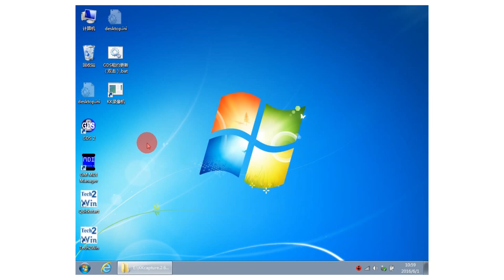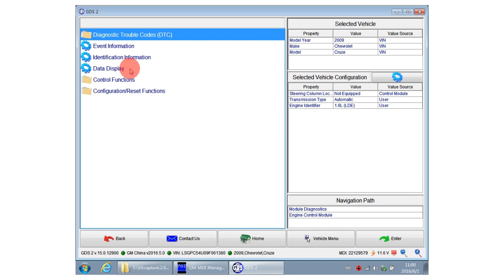GM MDI 2 GM Multiple diagnostic interface